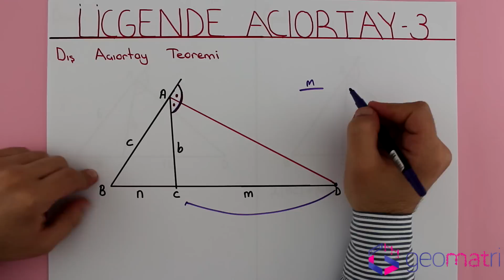Üçgende Açıortay 3 ► Dış Açıortay Teoremi - Konu Anlatımı ve Soru Çözümleri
Üçgende Açıortay ( dış açıortay bağıntısı) konusunun giriş bilgileri ve örnek soru çözümleri ile konuyu olabildiğince temel hatları ile bu video içerisinde anlatmaya çalıştık.

9.Sınıf Açıortay Teoremi
YGS Açıortay Teoremi
LYS Açıortay Teoremi
KPSS Açıortay Teoremi